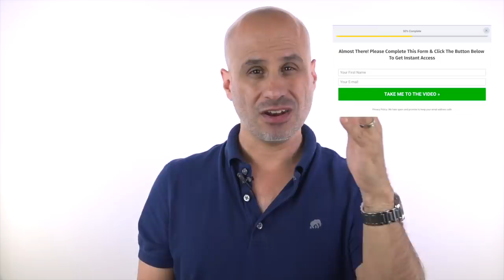When He's Not Into You [What To Do]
If you've ever felt anxious, rejected, sad or even obsessed because a guy you're into isn't into you, watch this video today.